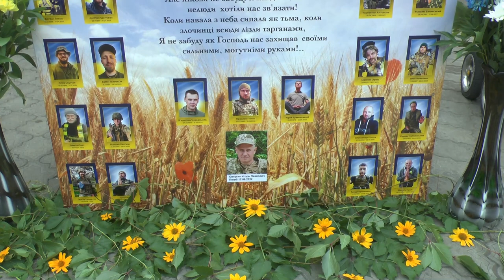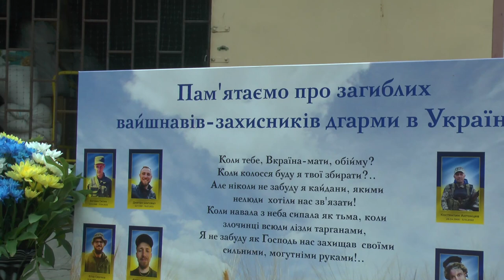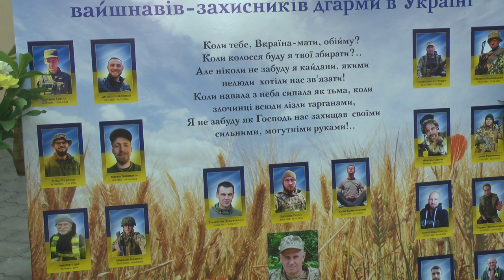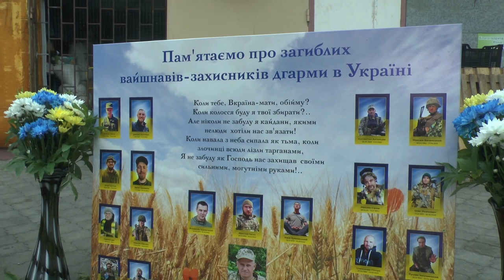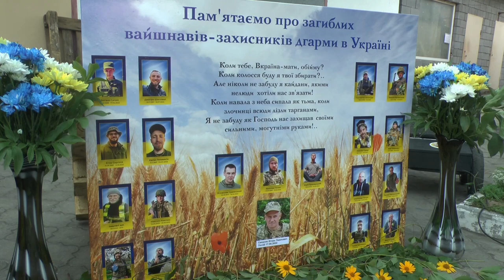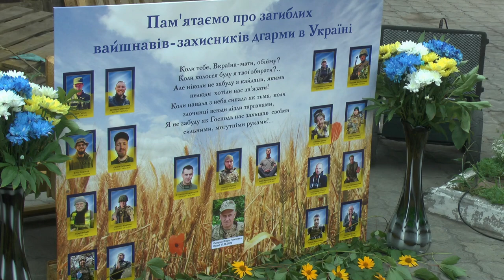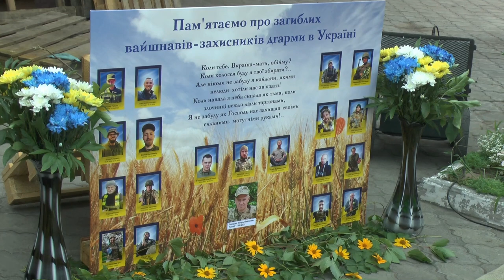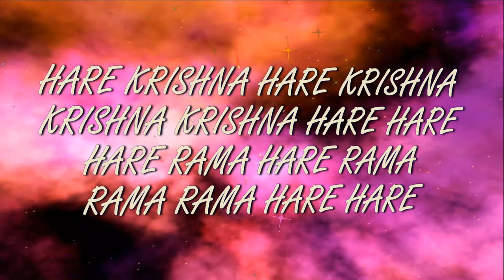9.07.2023 Yajya ISKCON Dnipro Ukraine